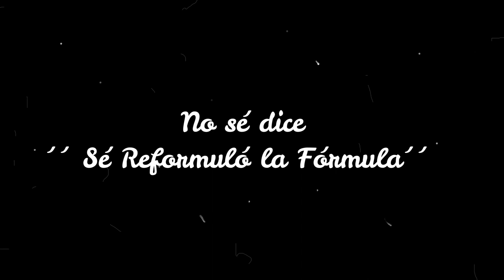MAQUILLAJE DE DÍA CON LOS NUEVOS PRODUCTOS DE UNIQUE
Hola chic@s! Este video lo grabe a las 5:00 am super tempranito!